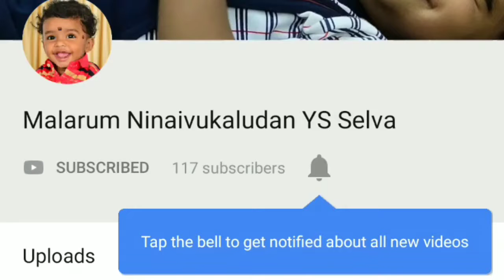Oru jeevan than un paadal than ooyamal isaikindrathu !! Nan adimai illai!! Rajini hit song